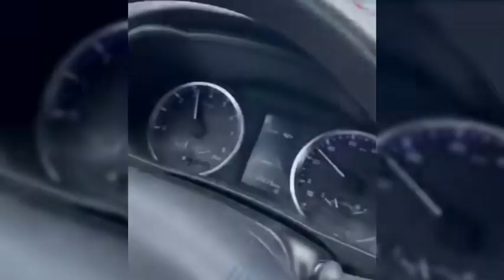Idiots In Cars compilation - 019 | Kompilasi Pengemudi Ngawur - 019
If there is a situation where you want to remove the music and clip used in any video, please send an email to the address below.